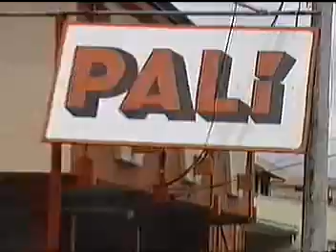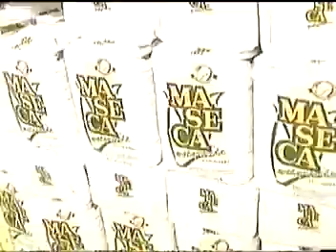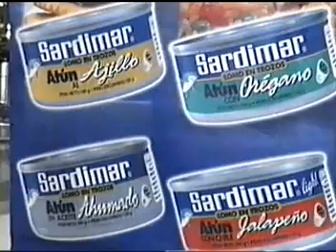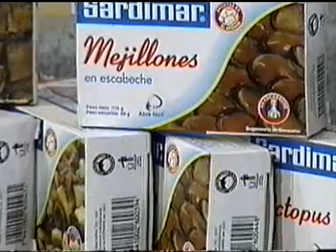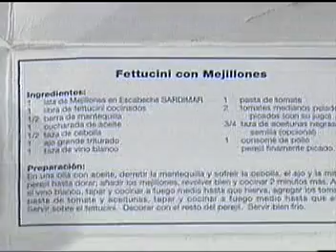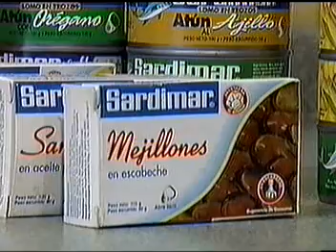El Buen Sabor PALI y Juncos 21 octubre 2004